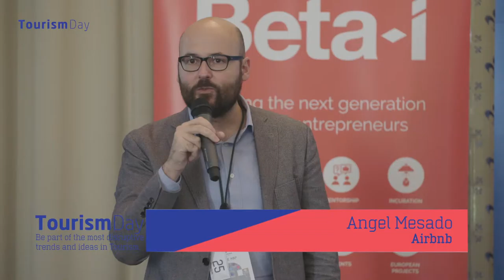Tourism Day by Beta-i - Welcome Speech by Pedro Rocha Vieira